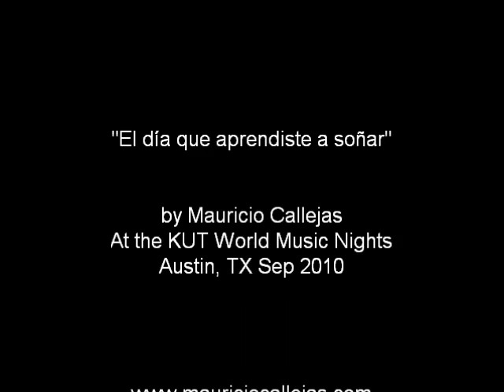El dia que aprendiste a sonar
by Mauricio Callejas